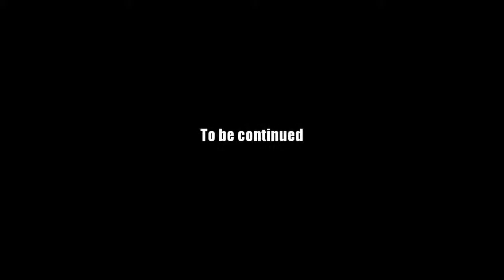AQ Worlds "Undead Assault" (Quest)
Quest:Undead Assault

NPCs:Artix

Monster List:Skeletal Soldier

Turn in:Slain Skeletal Soldier x10

Equipment Won:None